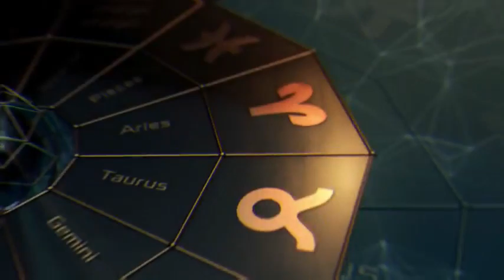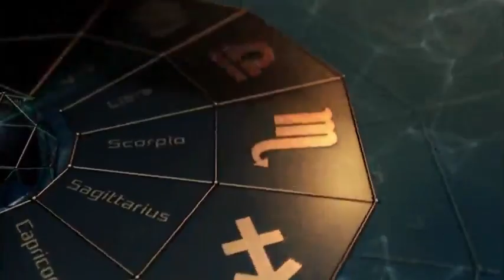Gabay Kapalaran horoscope tagalog ngayon araw JULY 8, 2022 lucky number Daily horoscope for today